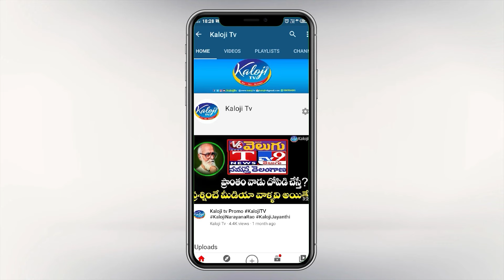కేటీఆర్ బ్రాయిలర్ కోడి, మాదంతా నాటుకోడి యవ్వారం..! | Congress Jagga Reddy Satires On KTR | Kaloji TV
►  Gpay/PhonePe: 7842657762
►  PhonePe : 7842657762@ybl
►  Gpay : kalojitv@okicici